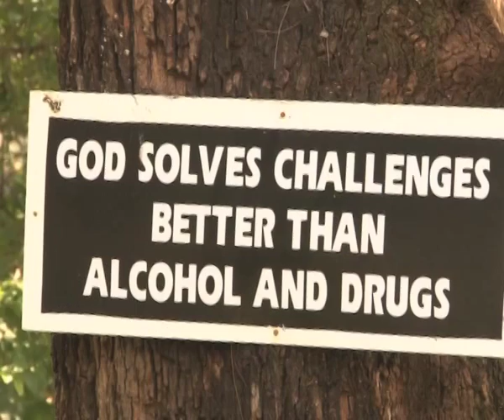Emisaala gy'abasomesa: Abamu bafunye omutwalo gumu gwokka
Abasomesa mu bitundu ebimu eby'egwanga bakyali mu kwewuunaganya oluvanyuma lw'okufuna omutwalo gw'ensimbi gumu gwokka ng'omusaala gwa June gwetwakakuba amabega.
Wabula nga abwebagamba nti oba okyakabira obutaba na ngatto ate newafubutukayo atalina kigere, abaafunye omutwalo babadde bakyali mu nnyiike, ate nebakitegeerako nti waliwo bannaabwe abaafunye 2000/- zokka.